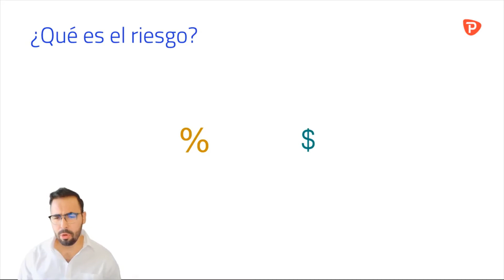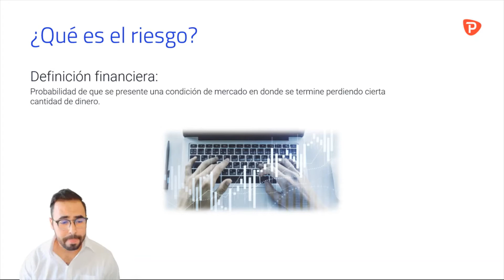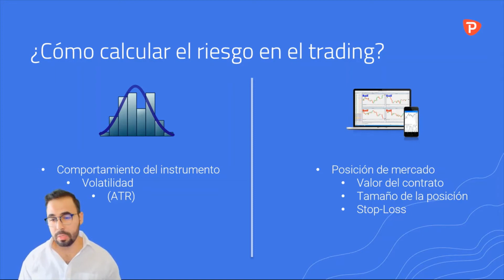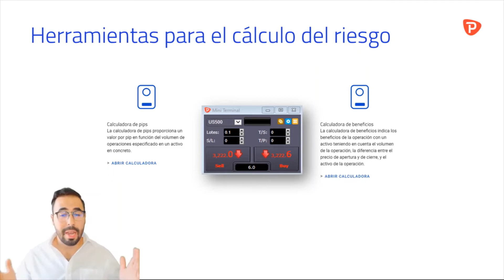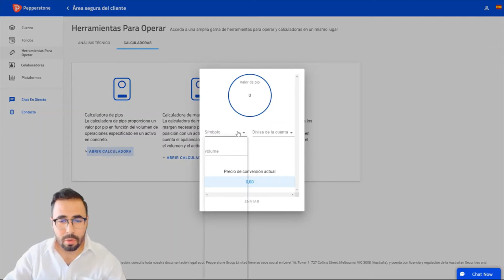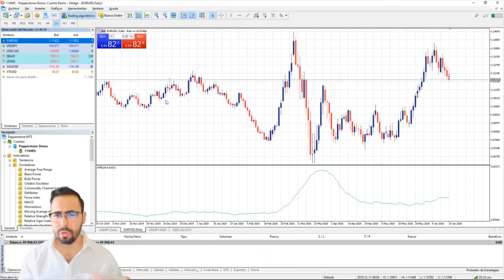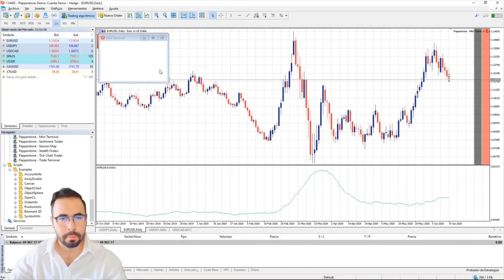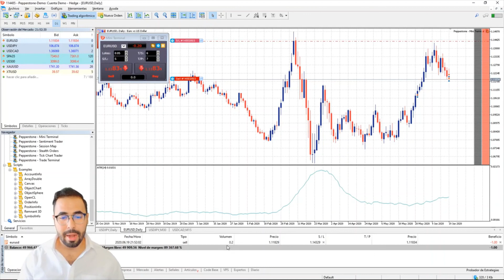Cálculo adecuado del riesgo en el trading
En este video Quasar Elizundia del equipo de Pepperstone nos explica rápidamente como calcular adecuadamente el riesgo en el trading.